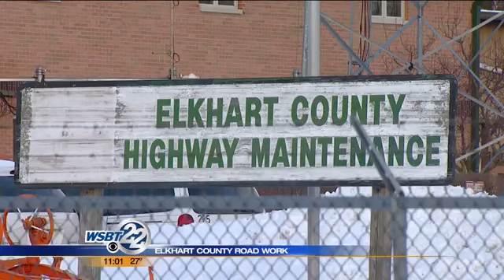Elkhart County changes its plan of attack on road repaving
Some roads in Elkhart County are in bad shape, but the highway department and county commissioners are trying to be proactive in addressing the problem. _________________